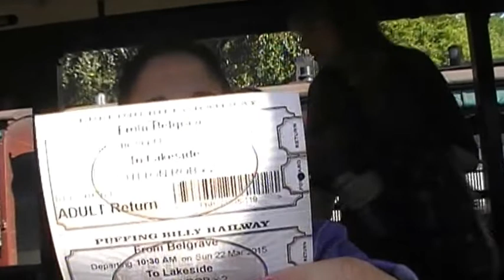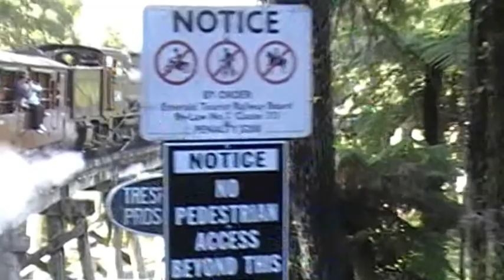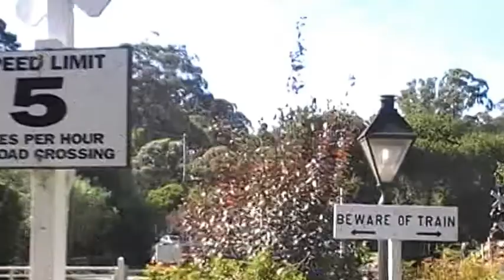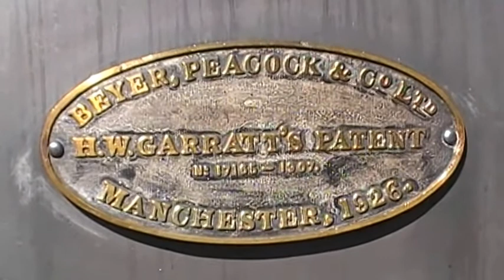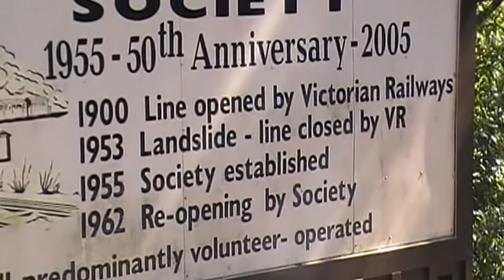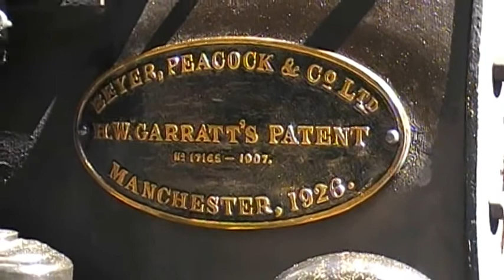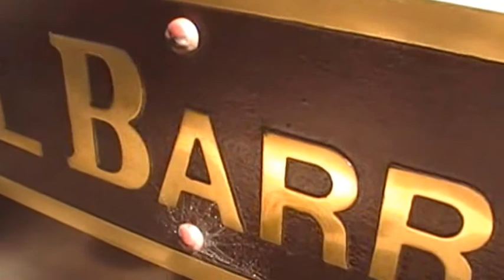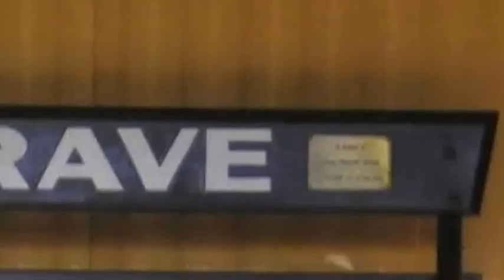PUFFING BILLY MARCH 2015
A BEAUTIFUL  AUTUMN DAY ON THE ICONIC PUFFING BILLY IN MELBOURNE AUSTRALIA.
THOSE YELLOW OBJECTS FLYING PAST THE CAMERA AT BELGRAVE ARE EUROPEAN WASPS. (APPROX 2MIN 30SEC) THEY ARE EVERYWHERE IN THE DANDENONGS.